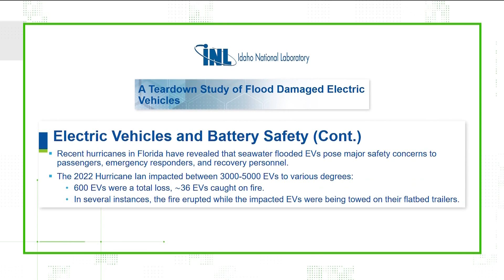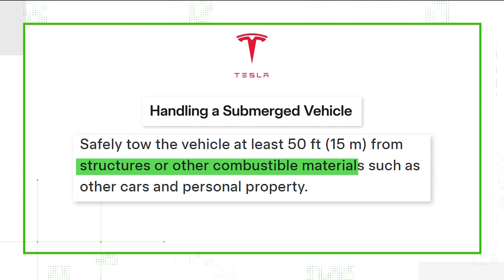Yes, electric vehicles can catch fire after being submerged by floods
While rare, it’s possible for electric cars to catch fire after being submerged, even weeks after a flood.